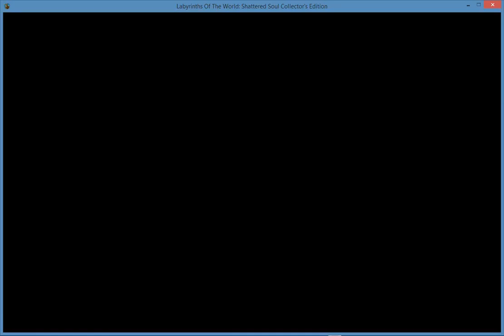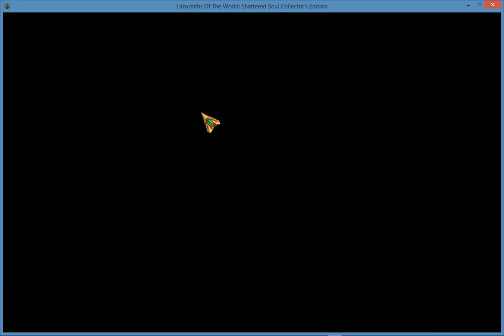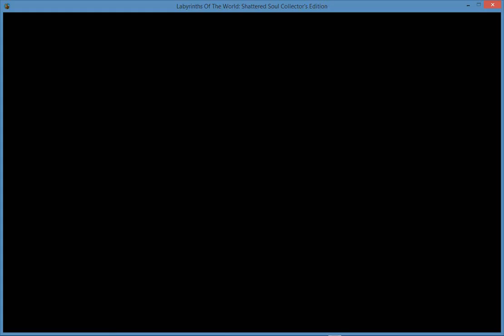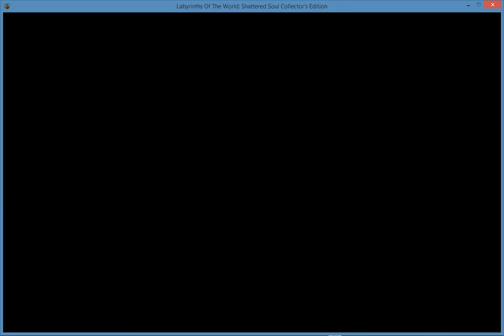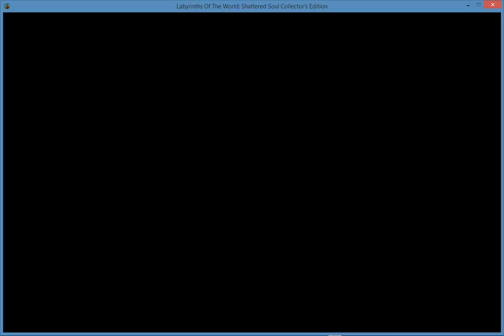Labyrinths Of The World - Shattered Soul Part 4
Play through of Labyrinths Of The World - Shattered Soul.